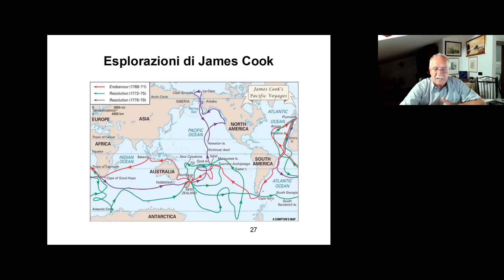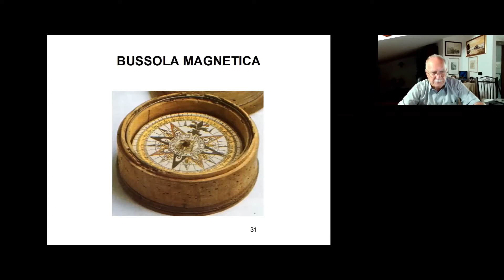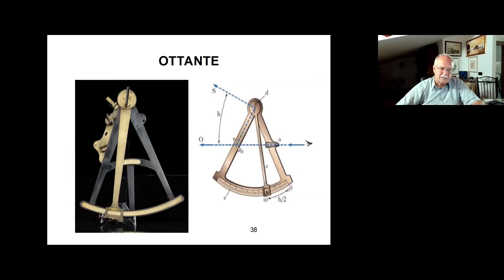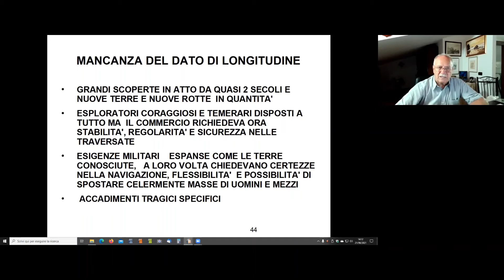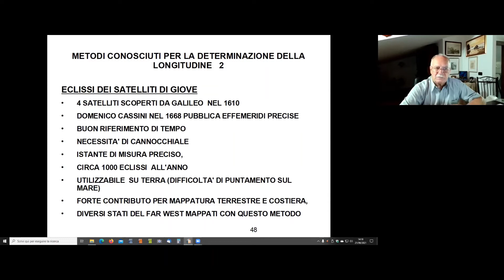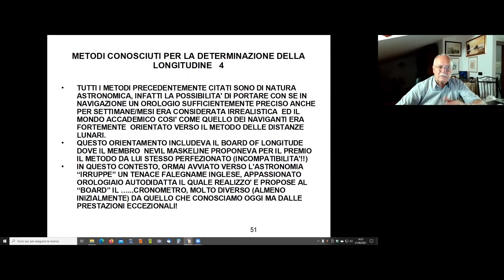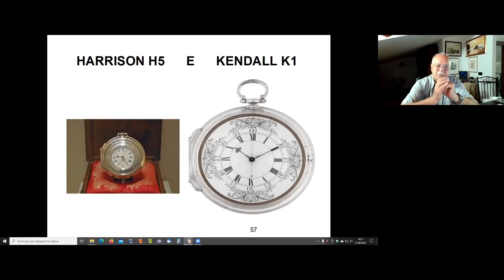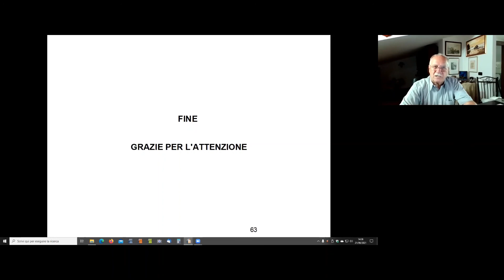Pillola 53 _ Scienza _ La Longitudine - Parte 2 _ Marani